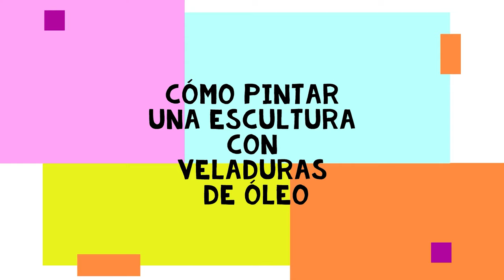CÓMO PINTAR UNA ESCULTURA CON VELADURAS DE ÓLEO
En esta clase continuaremos trabajando con las veladuras de óleo, esta vez en una de sus aplicaciones más antiguas, policromaremos una escultura de la Virgen María .